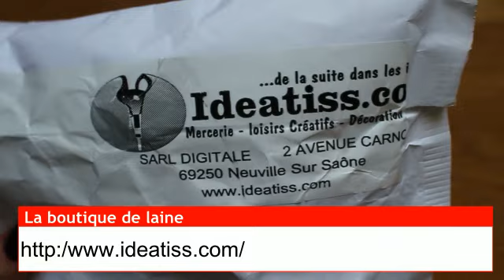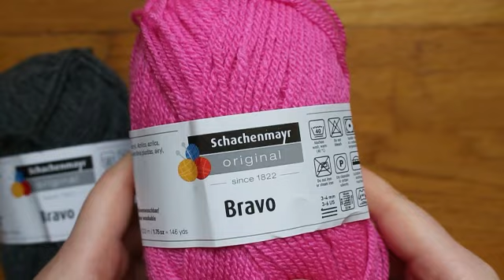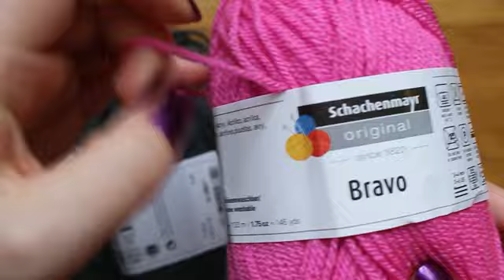Déballage colis laine Ideatiss/Unboxing knit #3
La vidéo présente le déballage d'un petit colis reçu de chez Ideatiss. La laine à tricoter de couleur rose et gris pour mon nouveau projet de snood avec les oreilles, snood souris , à suivre dans les prochaines vidéos. Faites un tour sur ma chaîne et vous pouvez découvrir mes ouvrages tricotés ainsi que la laine et les accessoires avec des noms de boutiques en ligne d'où ils proviennent.